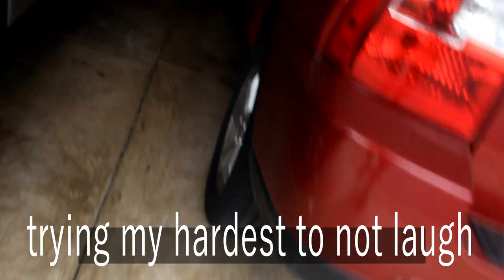Paranoid Prank On Mom *Freaked Out*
VLOGING CHANNEL👇🏻👇🏻

I am a 15 year old vlogger. I love entertaining and I love making people laugh. I want to accomplish a life long dream of mine and become a YouTuber. I live with my mom and dad, and I have 2 brothers. I want to show everybody who has doubted me about doing YouTube up. I want to be a YouTube and this is just the beginning.